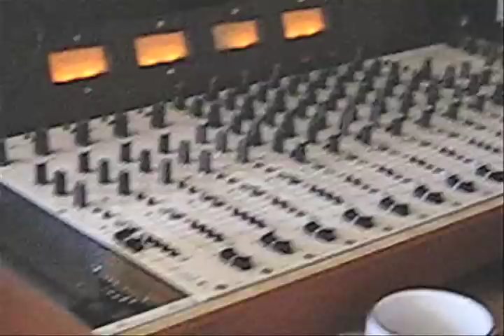Captain Obvius - in studio - The Housewife Syndrome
Montreal funk-a-licious vibes with brand spanking new demo
Captain obvius with the jazz rock sounds from our very own
studio 1827 in montreal